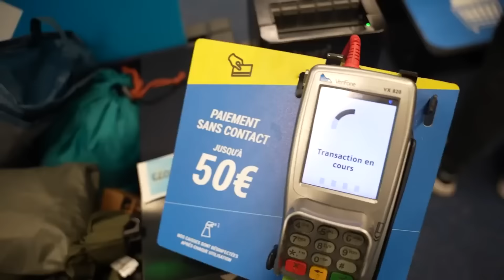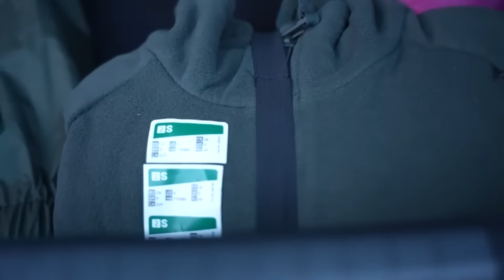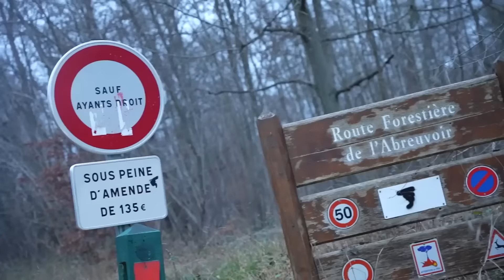UNE NUIT EN FORET 🌲😨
Wsh les Fweweeees ! ❤️

 On a passé la nuit en Foret 🌲😨, une expérience incroyable ( MAIS…)
J'espère que ce format de vidéo vous plait, pour nous c'étais un pur Plaisir 👌

Dis moi ou on dort la prochaine fois ?!

One ne change pour personne !

💜Rejoins- moi sur TWITCH en LIVE tous les soirs !!